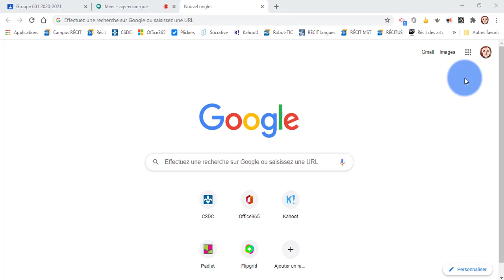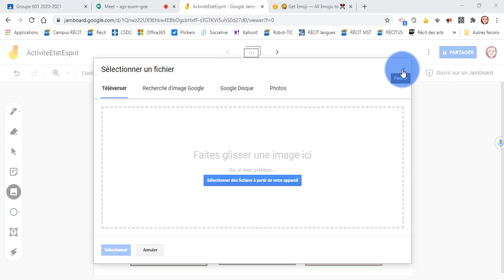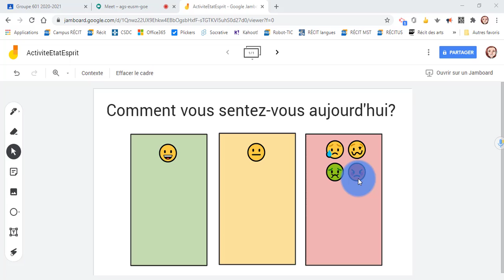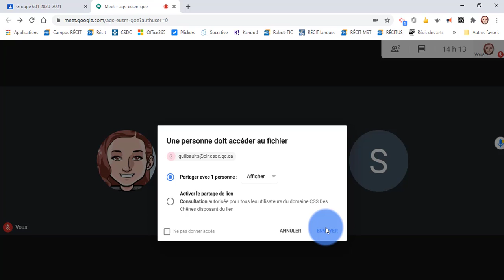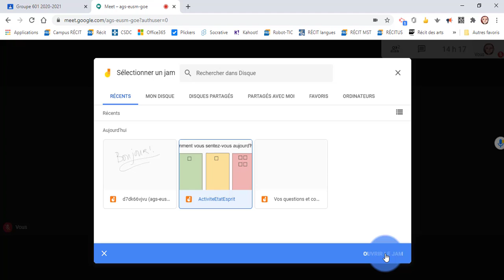V9. Meet - Utiliser le tableau blanc